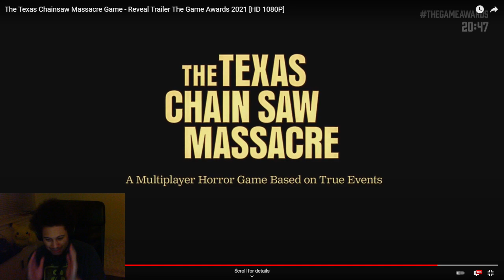The Texas Chainsaw Massacre IS GETTING A GAME???